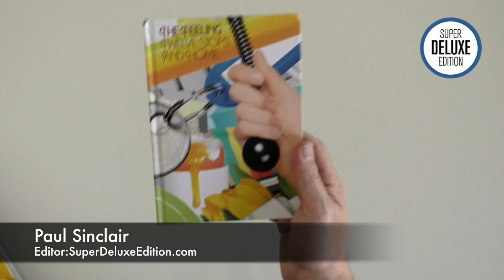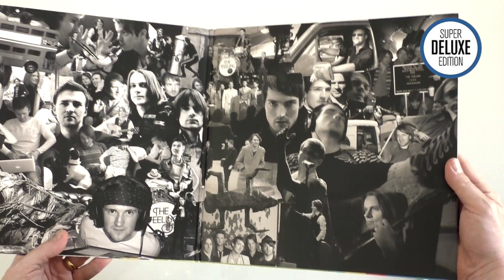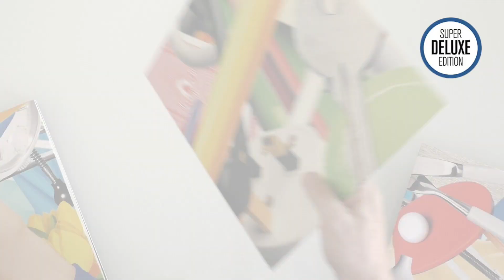The Feeling / Twelve Stops And Home reissue unboxed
SuperDeluxeEdition.com editor Paul Sinclair takes a look at Cherry Red's reissue of The Feeling's 2006 album Twelve Stops And Home. It has been reissued as a 3CD+DVD deluxe set and a double yellow vinyl set.